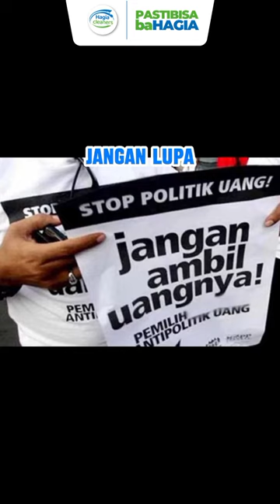Fakta Unik tentang KPU yang mungkin belum kamu ketahui ‼